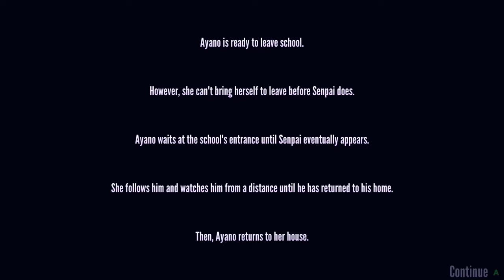Yandere simulator fastest way to kidnap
u can kidnap someone else doesn't have to be her but I found her to be the quickest way. if u need any hel feel free to let me know🧸🔪